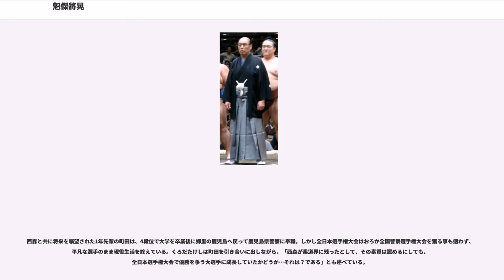魁傑將晃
魁傑 將晃（かいけつ まさてる、1948年2月16日 - 2014年5月18日）は、花籠部屋所属の元大相撲力士。最高位は東大関。本名は西森輝門（にしもり てるゆき）。得意手は突っ張り、左四つ、寄り。身長188cm、体重130kg。黒いダイヤや怪傑黒頭巾、クリーン大関の異名がある。血液型はAB型。引退後は年寄・放駒として放駒部屋の師匠となり、日本相撲協会第11代理事長（在任期間：2010年8月-2012年1月）を務めた。

日本大学文理学部中退。

山口県岩国市に生まれ、小学校3年生まで岩国市で過ごし、その後は日本大学文理学部に進学するまで下関市で過ごした。小学校の頃は野球に興味を持っていたが、足が遅かったので下関市立日新中学校時代に柔道を始める。この時期は栃若時代全盛期であり、のちに同門の先輩となる初代若乃花をテレビで応援していた。山口県立下関中央工業高等学校では柔道部の主将になった。高校の柔道部の仲間は、相撲大会の時期になるとマワシをつけて相撲大会に出場するのが恒例行事だったが、マワシを付けるのが嫌で3年間一度も参加しなかった。講道館で行なわれた紅白試合で6人抜きを達成して講道館3段と銀盃が与えられるなどの実績を挙げ、特待生として日大に進学した。将来の五輪代表と目された一方その素質を見た後援者の薦めで、花籠親方（前3・大ノ海）がスカウトに動き、1年生の夏休み前に本人を部屋に呼び出し、「相撲部屋に入門する時は、花籠部屋以外には入りません。」なる誓約書を書かせた。本人は相撲取りになる気など更々無く、ならないならば花籠部屋に入る事も無いという気持ちで書いたが、この誓約書で花籠親方が両親を口説き落とし、青森県警の稽古のアルバイトから帰った本人を相撲取りになる様説得した結果、嫌々ながら相撲取りになる事を受け入れ、日大を1年で中退して花籠部屋に入門し、1966年（昭和41年）9月場所で初土俵を踏んだ。

初めて番付に載った11月場所では、序ノ口を7戦全勝で優勝し、翌1967年（昭和42年）1月場所では、序二段で6勝1敗の好成績で、3月場所には三段目に上がった。しかしどうしても相撲に馴染めない為、その年の8月末に部屋を脱走して従兄弟の家に隠れたものの、すぐに追っ手に発見され、部屋に連れ戻された。今度こそ相撲取りを辞める決心を固め、親方に「辞めさせてください」と挨拶したが、「大勢の反対を押し切って相撲取りになったのに、1年で辞めるなら、その人たちに「もう辞めました」と挨拶して来い」と言われ、今更柔道界に戻ることも出来ないと諦め、部屋に残る事にした。三段目でも7戦全勝を記録し、1968年（昭和43年）3月場所で幕下に昇進したが、そこから少し伸び悩み、十両昇進は1970年（昭和45年）1月場所まで11場所を要した。その場所では、場所の直前に風邪を引いた事もあって4勝11敗と大きく負け越し、2場所幕下に下がって再び十両に返り咲いた。またこの年、花籠部屋に輪島が入門してきた。

当初は本名の「西森」（番付では森は木冠に冫人で書かれた）を名乗っていたが、十両に昇進すると「花錦」という四股名に改名。所属する花籠部屋と、故郷岩国の錦帯橋から1文字ずつ取り名付けられた。しかし、本人は花錦は自分には合わないとして嫌ったため、短期間で改名することになり、女将さんによって「魁傑」と命名される。実際には、本人の昼寝中に新しい四股名を女将から複数提示され、寝ぼけながらも別の候補を選んだが、昼寝から覚めると魁傑に決まっていたという。最初は戸惑ったものの、これが昔中国で活躍した武将の名で、勝負師に相応しい四股名であることを知って大いに気に入ったと言う。

1971年（昭和46年）9月場所に新入幕、この場所は7勝8敗と負け越すが幕内にとどまり、11月場所は千秋楽まで8勝6敗と勝ち越していた。千秋楽の日、病床の父親から珍しく応援の電話が入り、電話を切って10分後に母親から「お父さんが死んだ。」との電話を受け、気持ちの整理が付かないまま土俵に上がったものの、黒姫山の強烈なぶちかましに突き飛ばされた。すぐに郷里に戻り、葬儀を行ったが、その時葬儀場に並んだ山口県知事や岩国市長、後援会長や相撲協会などからの花輪が並ぶ盛大な葬式を出せたのを見て、初めて「父親に薦められて相撲取りになったからこそ、これだけ盛大な葬式を出して恩返しする事が出来た。相撲取りになって良かった。」と感じ、以後は相撲に熱が入るようになった...